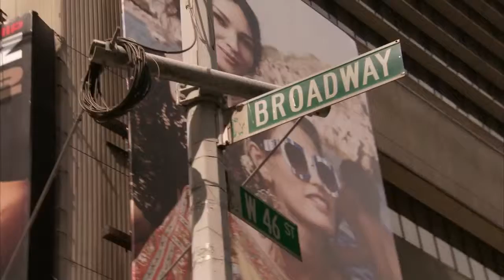2013 Lego X Wing HD Worlds Largest Lego Toy Unveiled New Star Wars Commercial Carjam TV HD